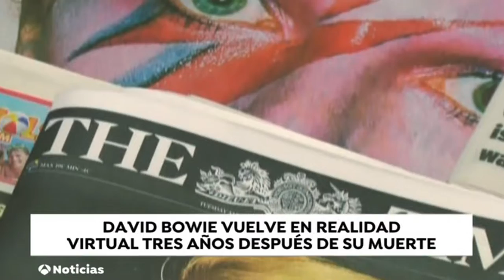REALIDAD AUMENTADA DAVID BOWIE